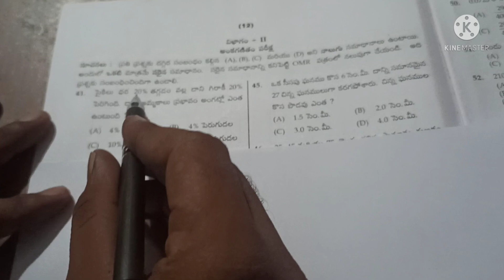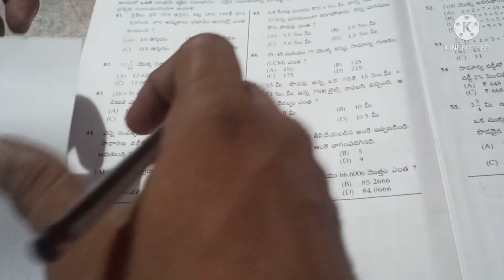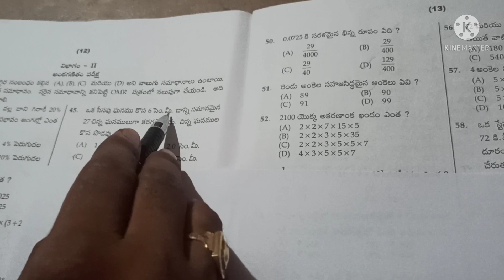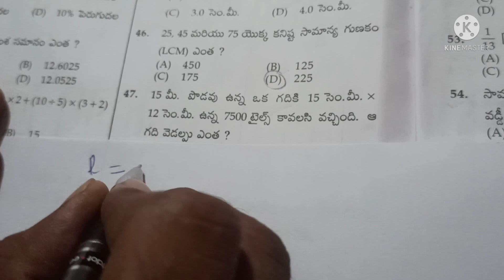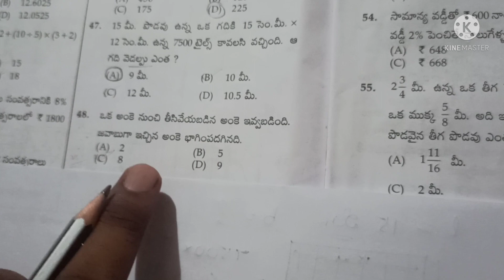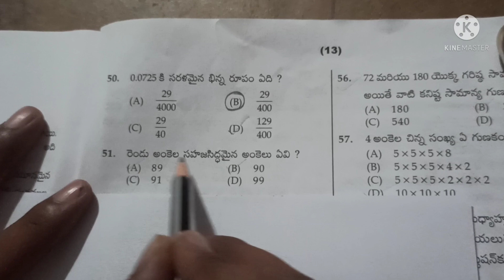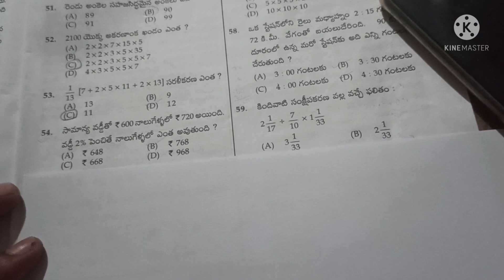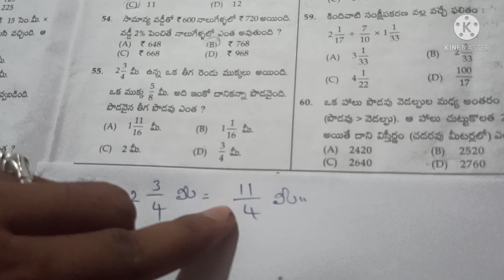JAWAHAR NAVODAYA SELECTION TEST -2022 Mathematics Key with Explanation # 30/04/2022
JAWAHAR NAVODAYA SELECTION TEST -2022 ( Exam held on 30/04/2022)  | KEY | Mathematics Answers with Explanation

30/04/2022 తేదీన జరిగిన "జవహర్ నవోదయ ప్రవేశ పరీక్ష -2022" | గణితం జవాబులు... వివరణతో.